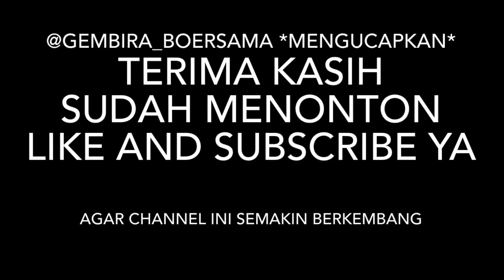Ninggal Handphone di rel kereta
Mengambil video dari bawah kereta